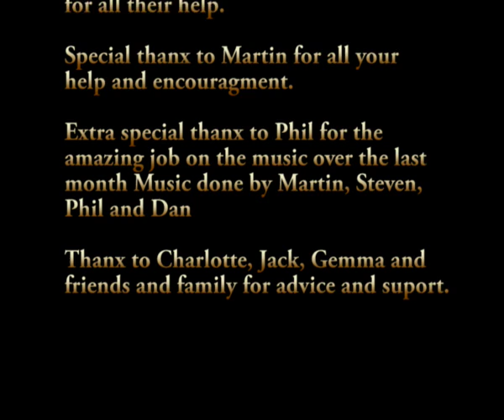Final Film.mp4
my final film at UCLAN uni about Bison, a misunderstood, misjudged creatures who is constantly on the move move a new home because all the other animals shun him and make fun of him. However when a hunter appears in the forest and threatens all life there, the animals call apon bison to help. will he be able to stand up to this evil and protect the animals? or will he turn his back on the creatures that are the very reason he has no home?